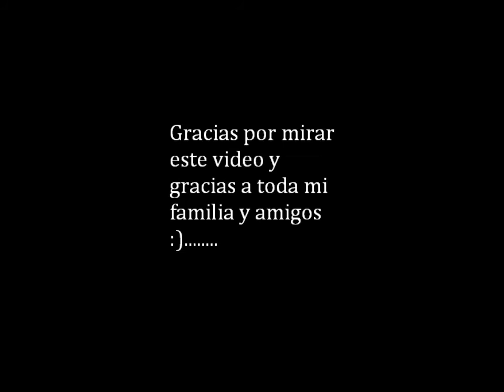EDY MORALES "Mi Olvido"